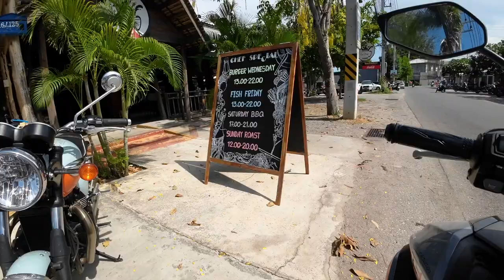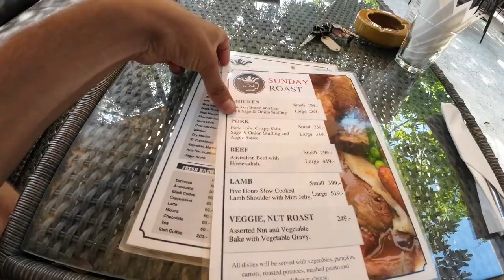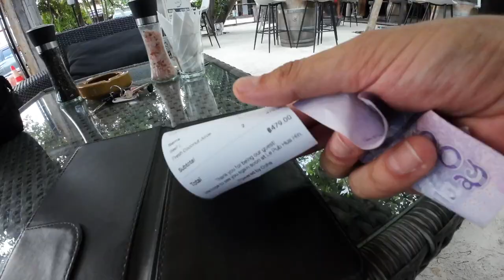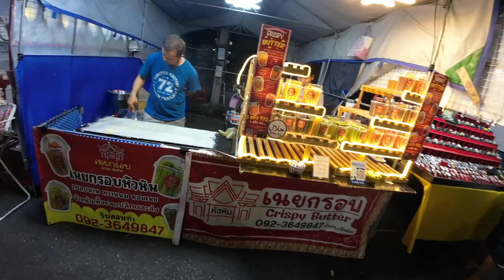Thailand's Abandoned Temples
🏚️ Thrilling Exploration of Abandoned Temples in Thailand 🏚️
Join me on a daring adventure as I explore some of Thailand's most eerie and abandoned temples. Watch as we uncover hidden relics and confront the mysteries of these forgotten sanctuaries.

🍜 Tasting Thailand: A Roast Review 🍜
Switching gears, we dive into the lighter side of things with a fun and fiery roast review of Thailand's unique and vibrant street food. From spicy delicacies to exotic treats, see how local flavors stand up to our taste test!

👻 Creepy Discoveries in Thailand's Back Alleys 👻
As night falls, our journey takes a spine-chilling turn into the shadowy back alleys of Thailand. Discover with us the creepy, unexplained sights and sounds hidden in the bustling cities' lesser-known corners.